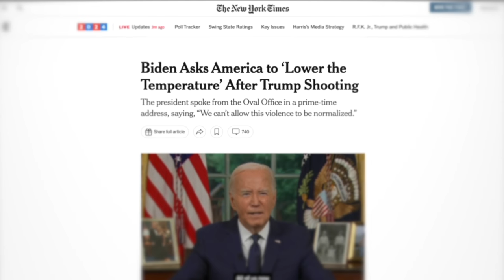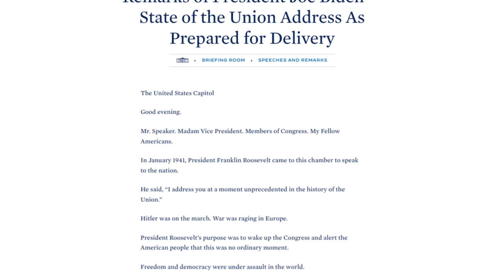The Second Trump Shooter Believed Exactly What the Establishment Media Wanted Him to Believe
After Trump narrowly escaped another assassination attempt, the establishment seems uninterested in the motives of the would-be shooter. Perhaps that’s because he’s echoing the same simplistic narratives about the Ukraine war and Trump that they demand we all believe.